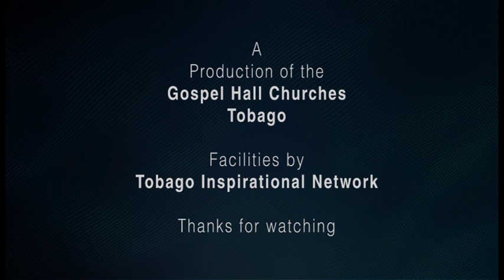Moments with Truth - October 08 2016